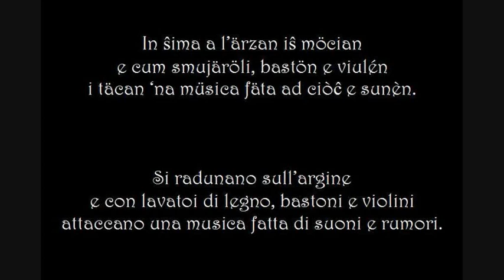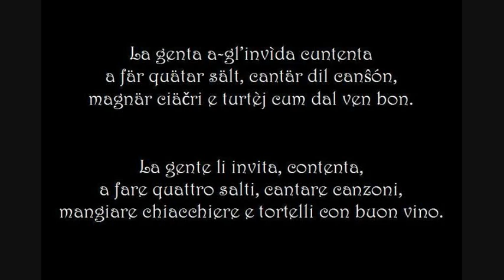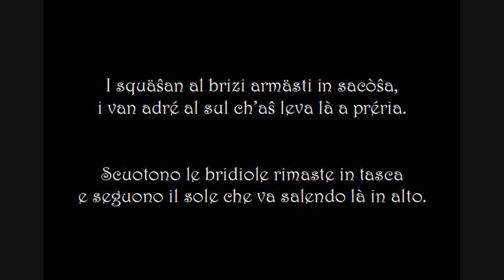I Sabion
Poesia "I Sabion" di Mauro Adorni tratta dal volume "I racconti di Oscar", traduzione Giampaolo Govi
musica  del fisarmonicista Maestro Corrado Medioli